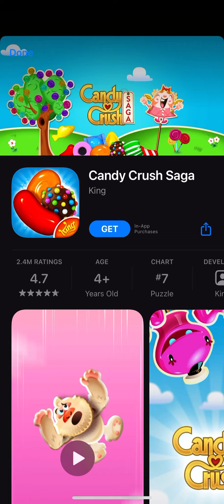Pull Him Out